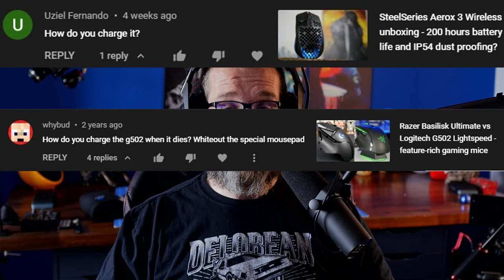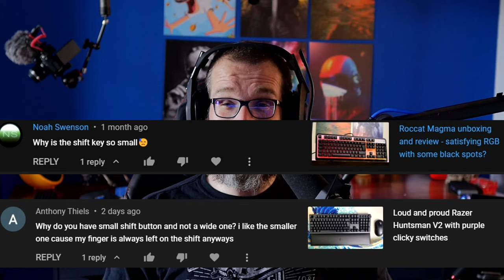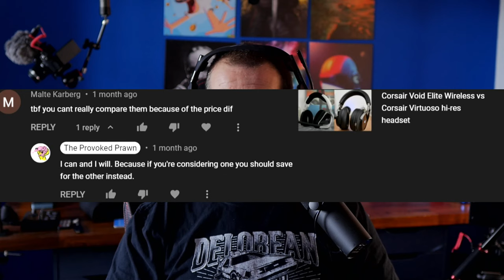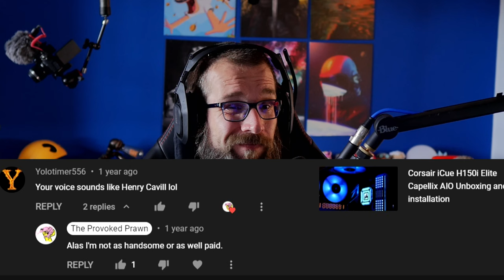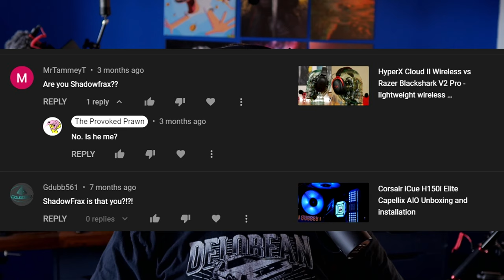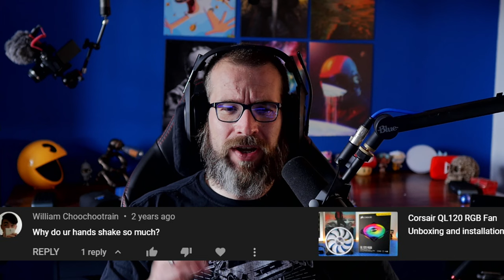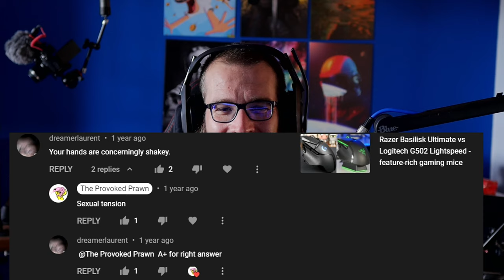The weird things I get asked as a Youtuber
Thought it might be fun to do a video on the weird and wonderful things I get asked as a YouTuber. Here's a selection.

🏆Big thanks to my super awesome YouTube members:
Meatykeyboard, Rawrr483, SirSpawnsALot,  Beaster Bunny, DStarastins, Aaron Yarden, Geralt of Rivia and you? 🏆

PLEASE NOTE